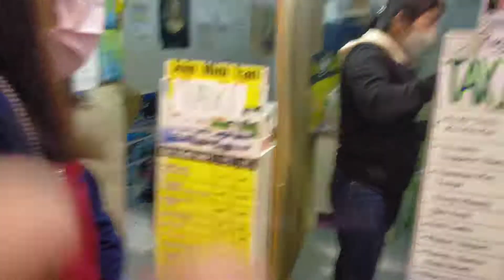สนามบินกระบี่ไปอ่าวนาง@panidaaoi3924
เราซื้อตั๋วรถไปอ่าวนาง